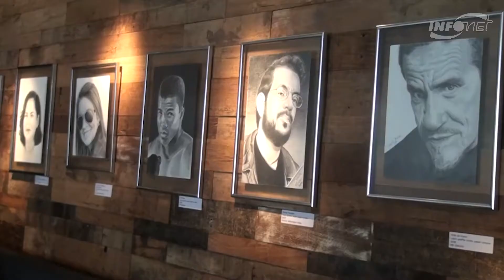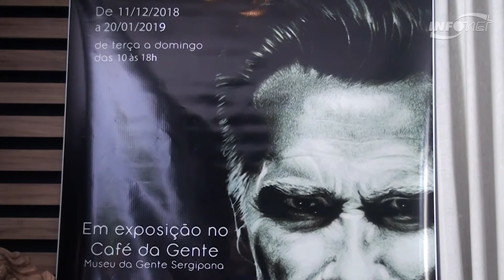Café da Gente expõe 14 obras em grafite até janeiro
Foi lançada nesta terça-feira, 11, a Mostra Preto e Branco, do artista Douglas Miron, no Café da Gente (anexo ao Museu da Gente Sergipana. A exposição retrata personalidades como Ayrton Senna e Pelé, além de momentos do dia-a-dia, como crianças brincando na chuva e os gestos da maternidade. Tudo em grafite. Confira!